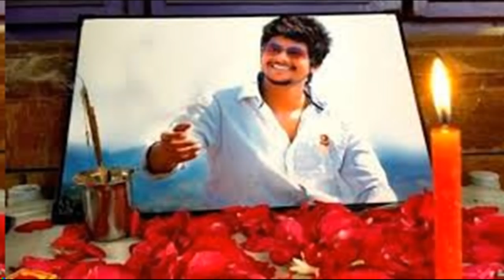అమృత కోసం రోజా ఏం చేయబోతుందో తెలిస్తే హాట్సాఫ్ చెప్పాల్సిందే..~Hyper Entertainments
అమృత కోసం రోజాను రంగంలోకి దించిన జగన్.  ఏం చేయబోతున్నాడో తెలిస్తే హాట్సాఫ్ చెప్పాల్సిందే.  ఇది ఎవరూ ఊహించలేరు. ~ Hyper Entertainments